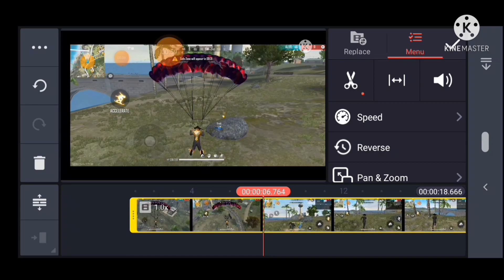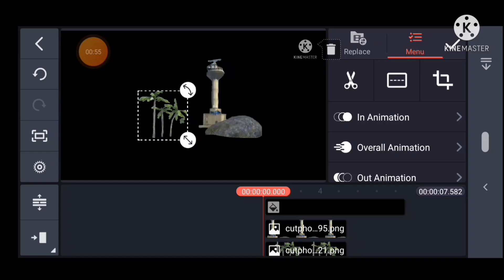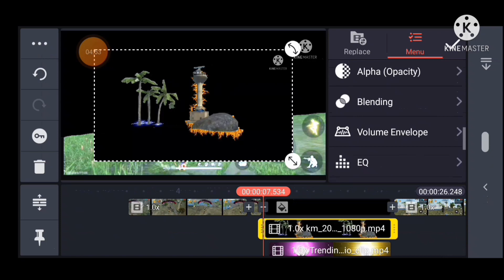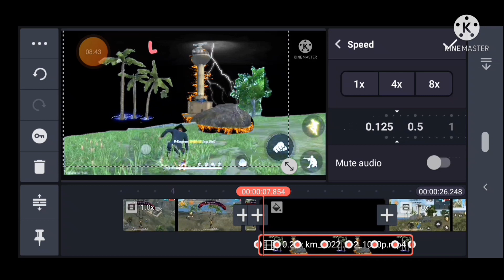ফ্রি ফায়ার ২০২২ গেমিং ভিডিও এডিট কেমনে করব free fire best editing new video shorts @Gaming★SHUHAGff9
ফ্রি ফায়ার ২০২২ গেমিং ভিডিও এডিট কেমনে করব free fire best editing new video shorts

free fire best edit video
tiktok video best edit
Garen free fire best edit video
video edit gaming free fire
Shorts video best editing new video
ফ্রি ফায়ার 2022 গেমিং ভিডিও এডিট
ফ্রি ফায়ার 2022 গেমিং ভিডিও এডিট কেমনে করব

freefire_gaming_New _video_edit
freefire_gaming_New _video_editing